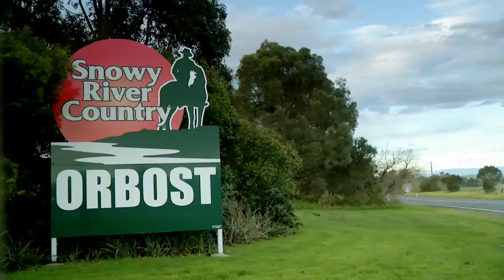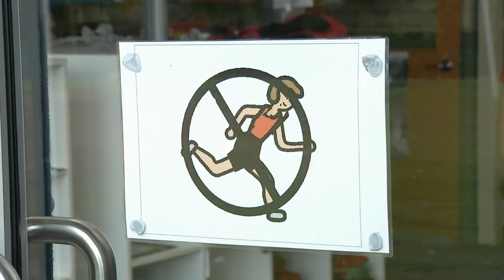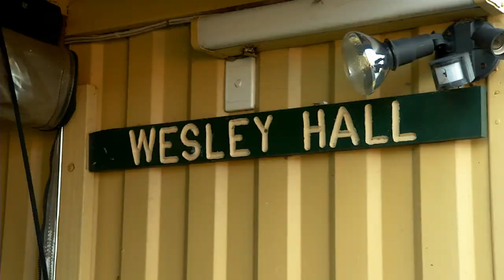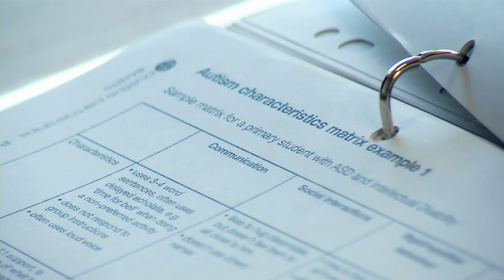Community Development in Orbost